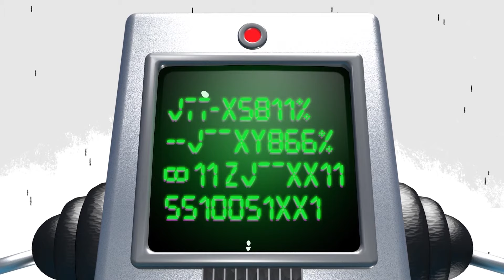Cómo aprobar tus exámenes | Toontorial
¿Olvidaste estudiar? Sigue estos consejos de nuestros maestros calificados y aprobarás cualquier examen al que te enfrentes.